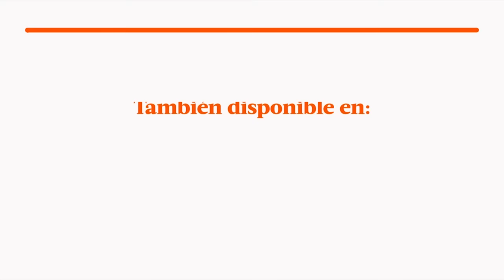Al Fondo hay Sitio avance Viernes 04/11/2016 - ¿Lucho Gonzales murió en un accidente?